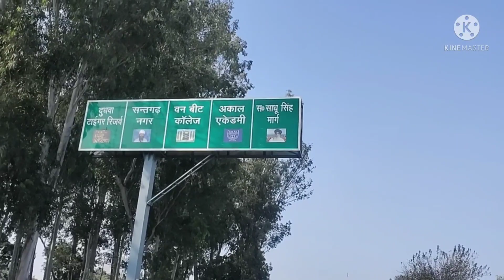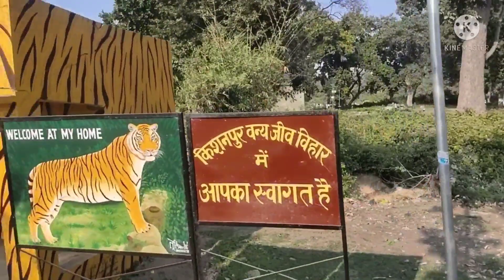Kishanpur Wildlife Sanctuary || Dudhwa Tiger Reserve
Is vlog me aap logo ko Dekhne ko milega Shahjahanpur se Dhudwa National Park Tak Biketour or waha hum aapko dikhaenge Kishanpur Wildlife Sanctuary Safari ka Safar Abhi half hai ye video Next part me pura Forest Dikhaya Jaega aapko... Enjoy kariye🥰🥰